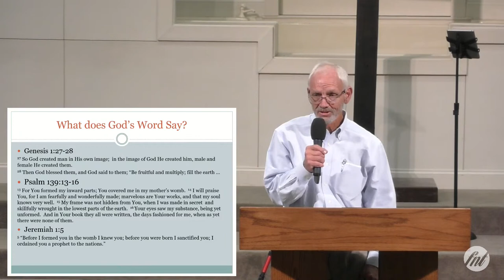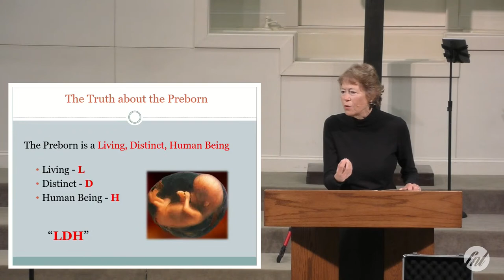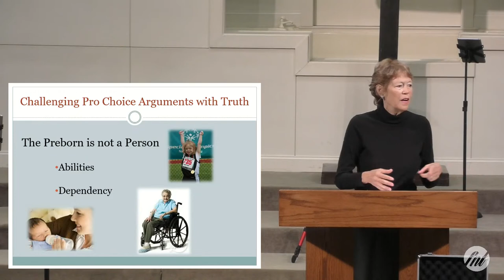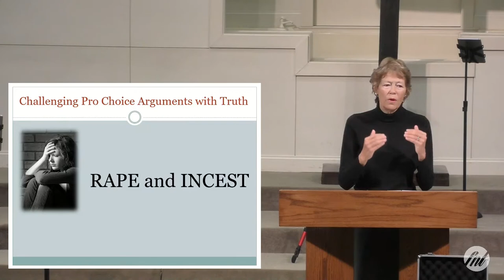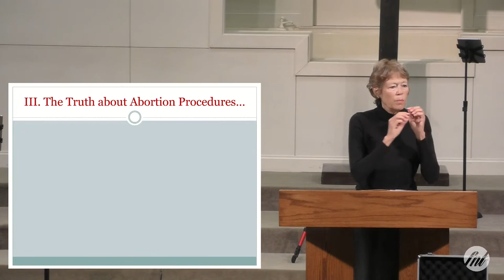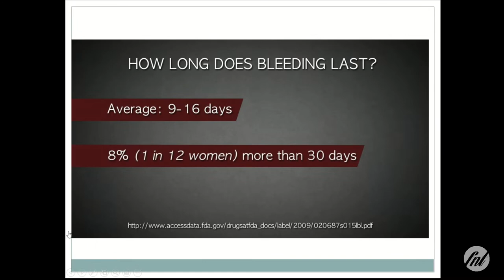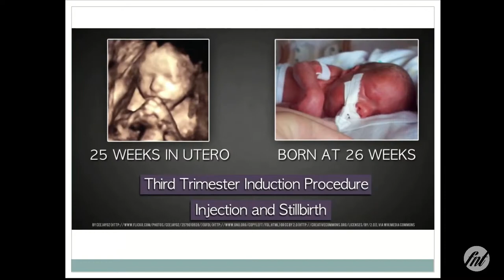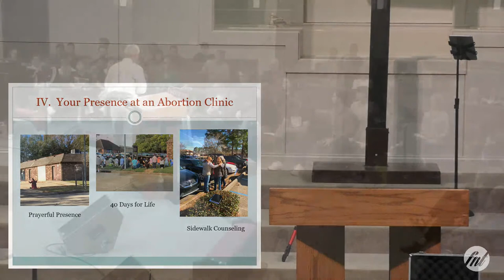Defending Life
Defending Life: Changing the Culture One Life at a Time.

To support the ministry of FNT Church and invest in what God is doing